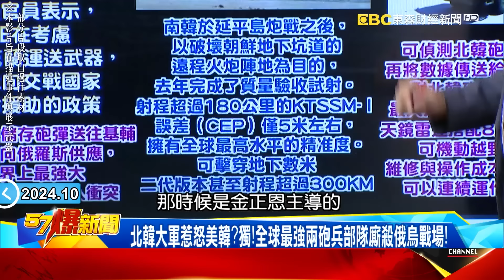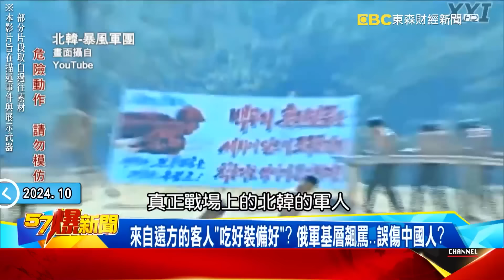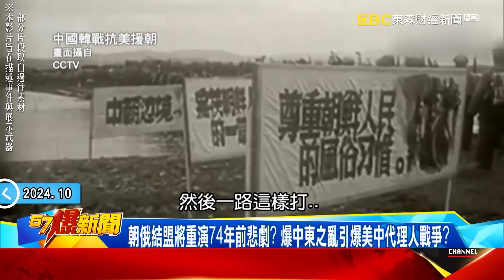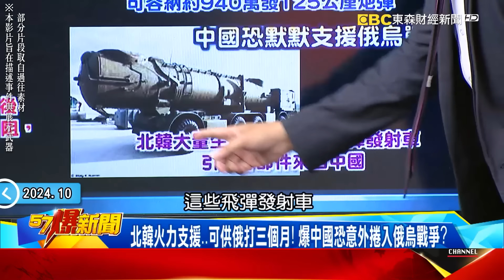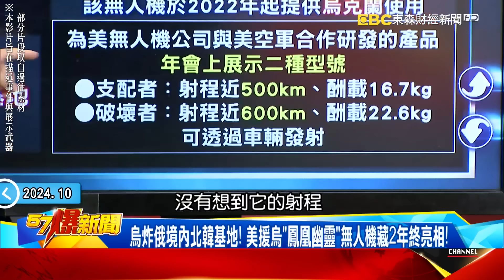【俄烏火藥庫】普丁大失算「動員北韓兵」反解開烏軍捆龍索？！南韓也不演了「考慮修法」供武器給澤倫斯基？！ - 徐俊相【57爆新聞 精選】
00:00 北韓「抗美援俄」解烏軍封印？ 揭美盟「1105」全面開戰真相！
09:28 普丁一言不合就開轟？ 爆朝俄挾核武「脅美」… 引爆三戰危機？
22:06 烏軍強勢反擊利器曝光？ 普丁盼北韓暴風軍團卻等來「砲灰」？！
27:24 南韓間接參戰新飛彈拿俄烏試驗場？ 韓版流星飛彈助F-16空戰！
37:49 抓到了！ 美嗆北韓赴俄士兵變砲灰…暴風軍團迎戰「F-16」空襲？
44:47 俄國「6道紅線」被踩遍！ 趕烏軍出俄境命令「2度跳票」普丁焦慮？
54:33 北韓大力援俄惹怒南韓！ 爆兩大火藥庫引爆…K-9自走砲進烏東？
57:41 南韓曝「北韓」兵力援俄關鍵一幕…難怪普丁「打勝仗」信心滿！？

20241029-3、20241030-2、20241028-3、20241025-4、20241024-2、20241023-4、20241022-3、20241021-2